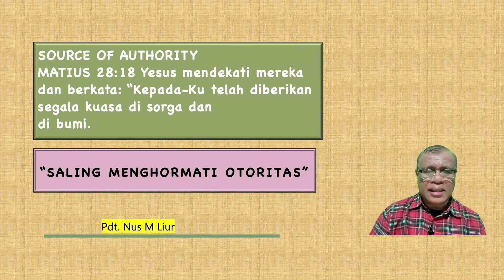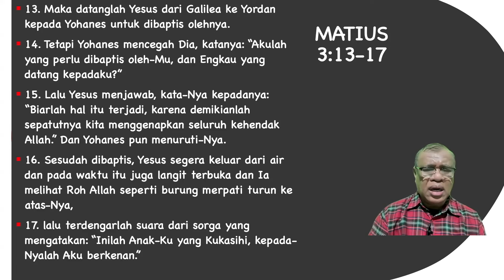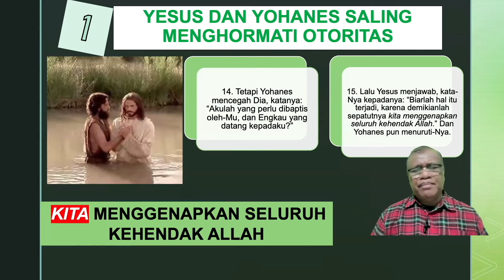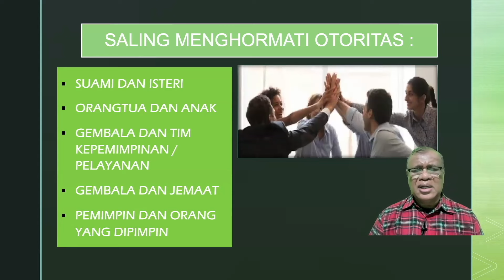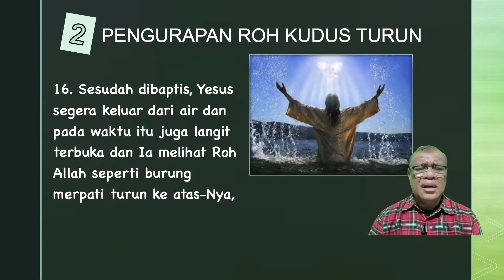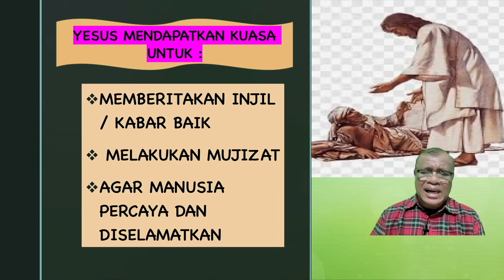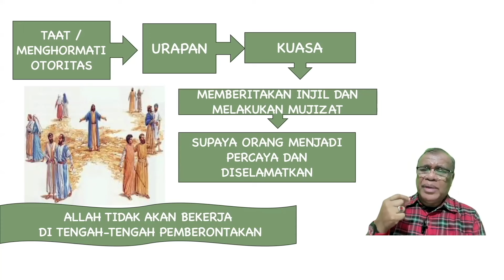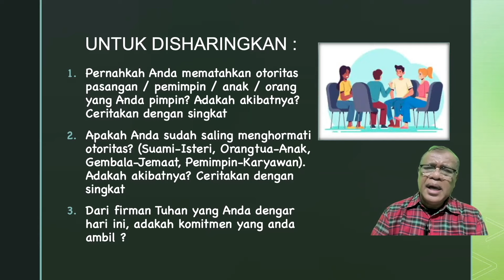Pdt. NUS M LIUR : "JANGAN CARI URAPAN"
KGP ROCK BELLEZA : DOA SUBUH
Matius 3 : 13 - 17
TAAT - URAPAN - KUASA - MUJIZAT - ORANG PERCAYA - KRISTUS DIMULIAKAN